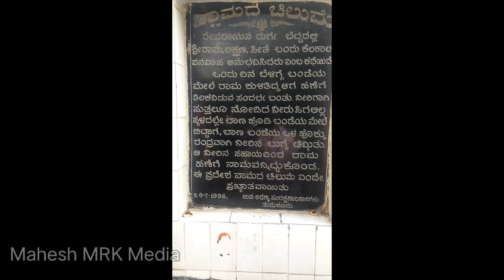ನಾಮದ ಚಿಲುಮೆ | ದೇವರಾಯನದುರ್ಗ| ತುಮಕೂರು| ಕರ್ನಾಟಕ. namada chilume devarayanadurga Tumkur